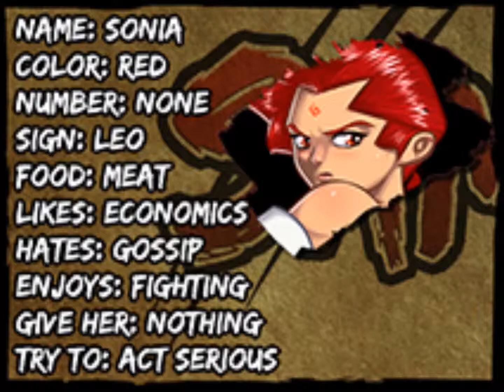Guia Samsa y los caballeros de la luz Steam 23 Citas con Sonia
Para poder pedirle la primera cita tendrás que emborracharte antes.  Segunda escena: Las respuestas correctas serán la 3 y la 2. Tercera escena: La primera respuesta. Cuarta escena: Respuesta 1 y regalarle un peluche.